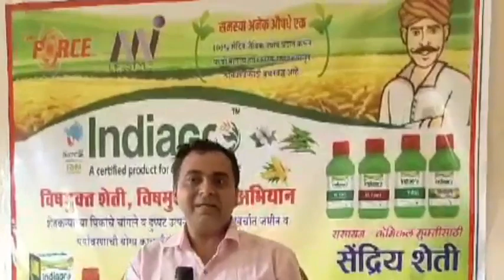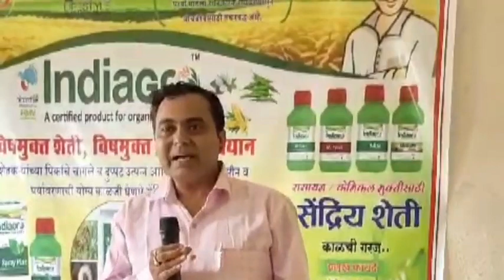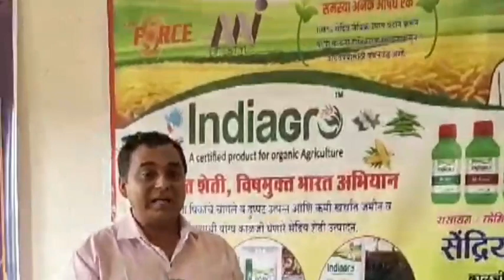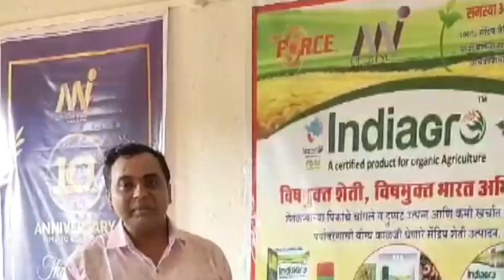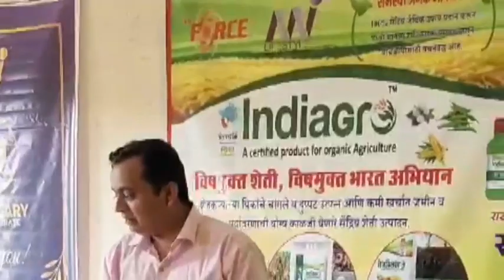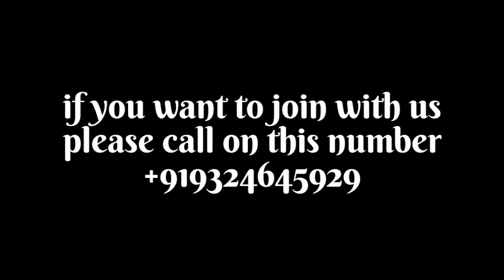milifestyle indiagro business Career opportunity!